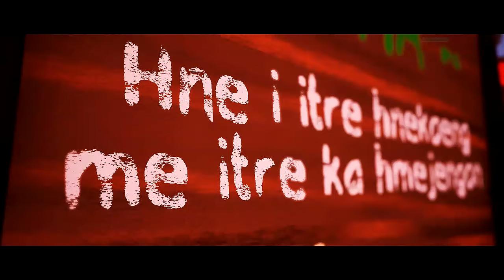Tchia 1:Parte O Inicio de Uma Aventura [Playthrough]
O mundo de Tchia foi inspirado na Nova Caledônia, uma pequena ilha no Oceano Pacífico, terra natal dos co-fundadores da Awaceb. A inspiração foi retirada das ricas e variadas paisagens, culturas, músicas, idiomas, folclores e tradições locais e foi usada para criar um mundo fictício e contar uma história universal que qualquer um pode entender e apreciar.

Se você é um gamer apaixonado, ou simplesmente gosta de acompanhar jogos, este é o canal ideal para você. Aqui você encontrará uma grande variedade de jogos, desde os clássicos até os mais recentes.